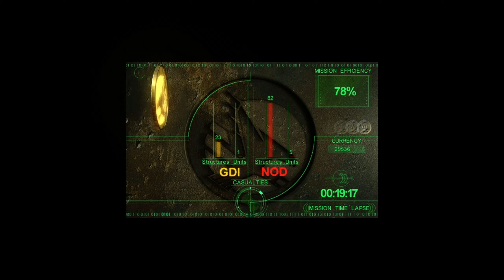C&C: Tiberian Sun - Rise from the Ashes Mod - GDI Challenge: Grand Canyon [Hard] [extra Crispy]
🎮Rise from the Ashes🎮

Set many years after the Tiberium war.
GDI find them selfs in a struggle with an unknown enemy.
While Nod in the meantime rebuilding them selfs back to strength.